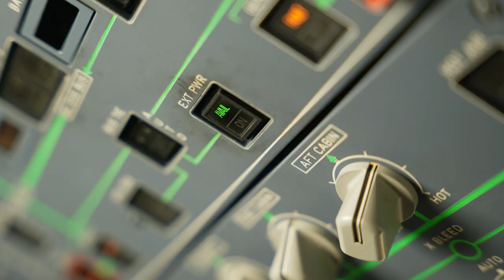L’école en vol easyJet #3 Comment mettre un avion en marche ?